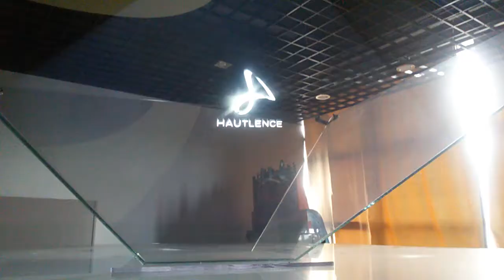360 degree hologram projector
direct factor from Beijing China